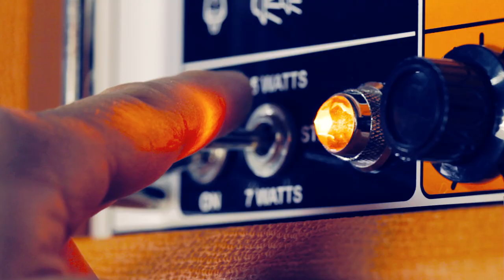Announcing the Orange Amps OR15 and 412 Compact Cab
Announcing the arrival of the new Orange OR15 Guitar Head and 412 Compact Speaker Cab. The OR15 is a nod to vintage Orange, and features tons of great lead tone with plenty of gain on tap. Pair it with our 412 Compact cab featuring Orange "Voice of the World" speakers.

Signal Chain: Fender Yngwie Malmsteen Stratocaster - Orange OR15H - DigiTech DL-8 in FX Loop - Orange PPC412C